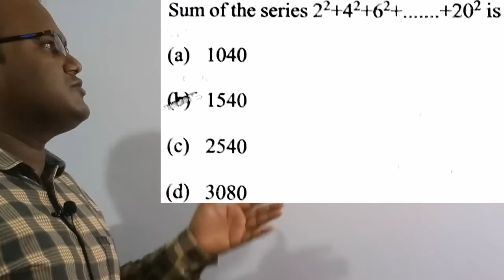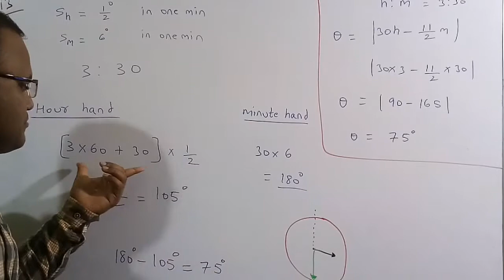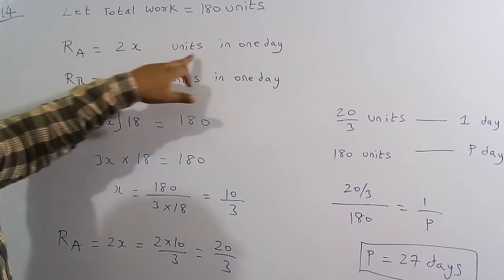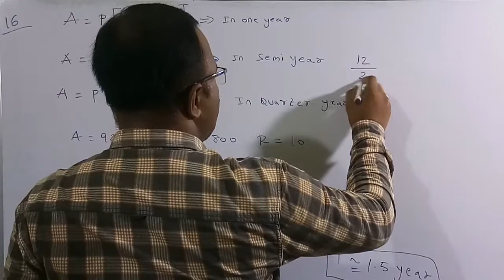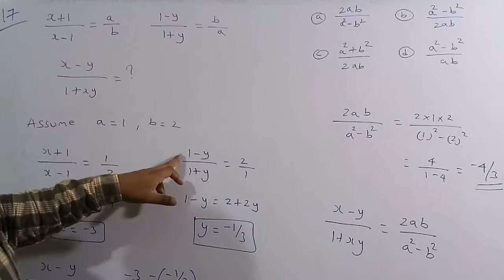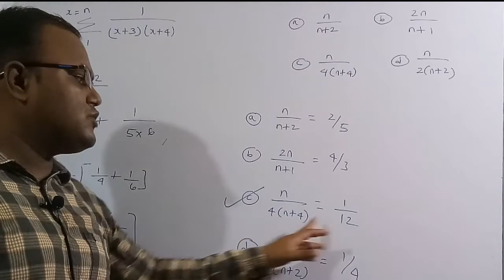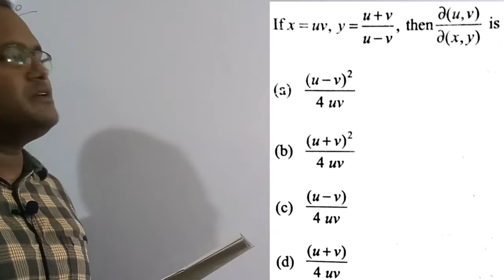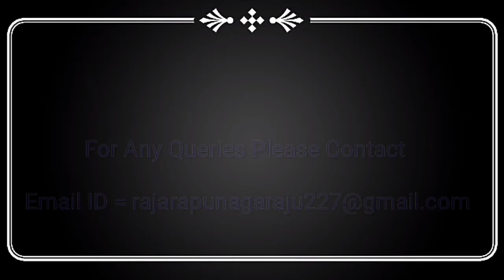Lecture = 2 ESE - 2021 Prelims General Studies Solutions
In this video I am teaching about ESE-2021 prelims General Studies Solutions  in detailed manner and easily remember to crack competetive exams